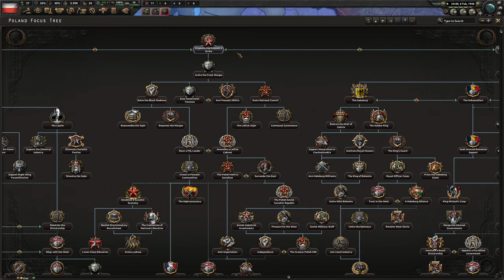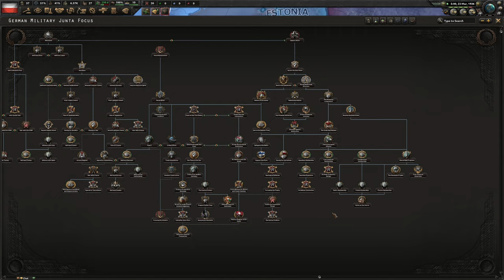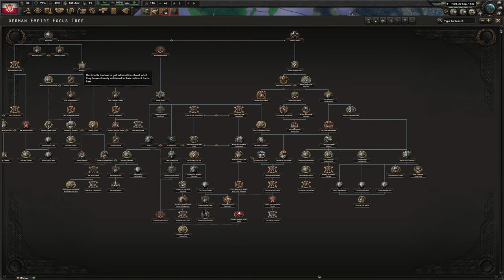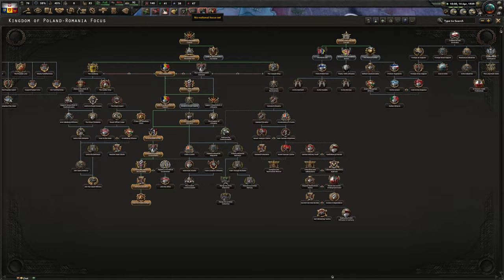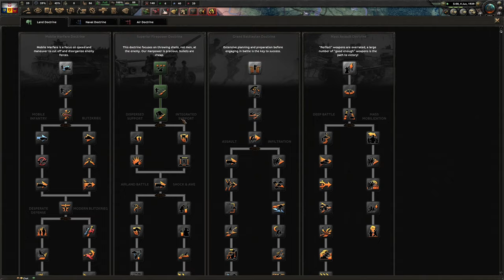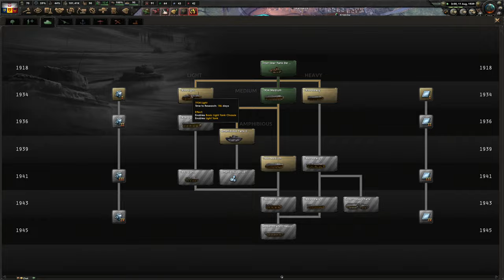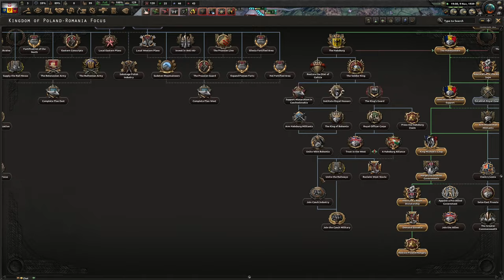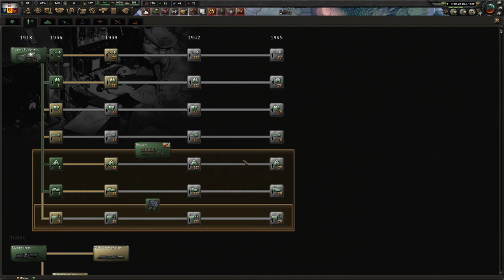Baltic Alliance - No Step Back Co-op